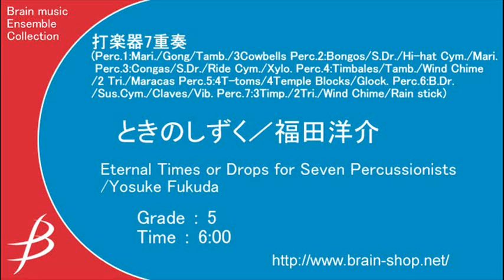[Perc7] ときのしずく/福田洋介/ Eternal Times or Drops by Yosuke Fukuda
[打楽器7重奏] ときのしずく/福田洋介
[Percussion Septet] Eternal Times or Drops by Yosuke Fukuda
Item: ENMS-84250

編成/instrumentation:
【1st Percussion】Mari. / Gong / Tamb. / 3 Cowbells
【2nd Percussion】Bongos / S.D. / Hi-hat Cym. / Mari.
【3rd Percussion】Congas / S.D. / Ride Cym. / Xylo.
【4th Percussion】Timbales / Tamb. / Wind Chime / 2 Tri. / Maracas
【5th Percussion】4 Tom-toms / 4 Temple Blocks / Glock.
【6th Percussion】B.D. / Sus.Cym. / Claves / Vib.
【7th Percussion】3 Timp. / 2 Tri. / Wind Chime / Rain stick
《必要台数》
S.D 2台
Mari. 1台でも可(4oct.)
Timp. 4台
Tamb .2枚必要

作品について / Program notes:
眠りながら見る「1日分にも感じられるような壮大なドラマ」な夢は、実際は30分くらいしか見ていないらしい。能動的・活動的な自分の感覚は、普段の時間の流れを肯定的に歪め、錯覚させる。
普遍的に流れる「時」と自分が刻んでいく「時」を比べると体感できる「時間」が違う。自分からこぼれ落ちたひとしずくの「とき」が、大気の潤いをもたらす存在になるか、大河のもとになるのかはわからないけど、自分から生まれ、とうとうと流れていくのは事実。
曲はあからさまにポップでビビッドな「活動的なとき」と、深遠なコラールに導かれる潤いに満ちた「普遍的なとき」の各シーンで構成される。
さて、聞き手のときのしずくの行方は？（福田洋介）
2009年4月、寺田由美パーカッション・アンサンブル「ドライヴ」により初演
演奏者／寺田由美・天明さおり・東佳樹・土屋吉宏・内田真裕子・斎藤祥子・秋田孝調